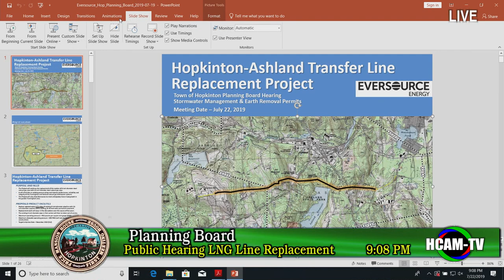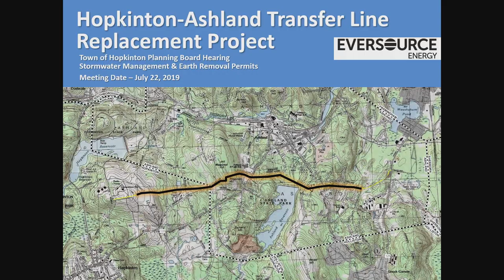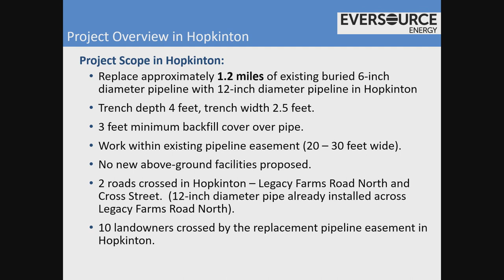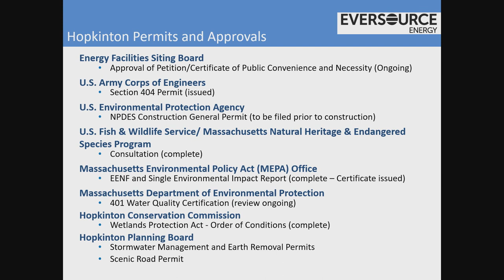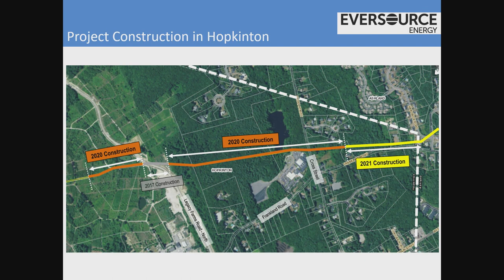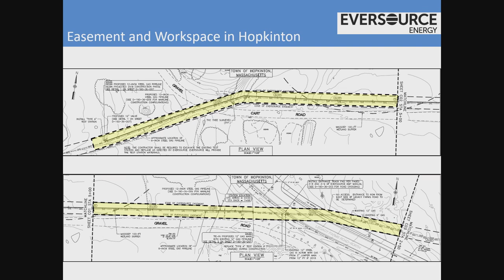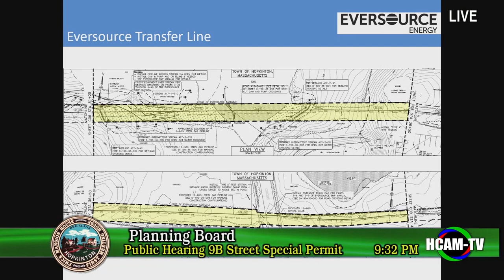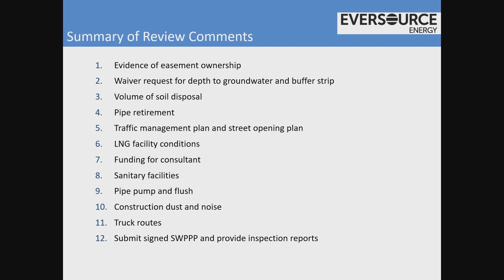Planning Board Meeting: July 22, 2019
Discussion of Legacy Farms North Road Bus Issue - 0:05:39
Continued Public Hearing - 76 Main Street - 0:31:30 open/close
Continued Public Hearing - Maspenock Woods - 01:31:30 cont.
Public Hearings - 02:16:00